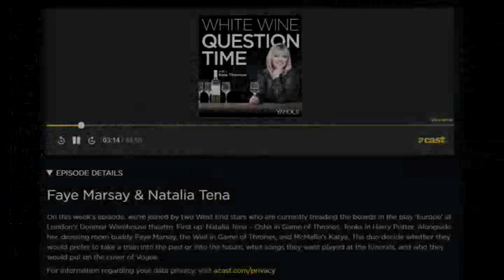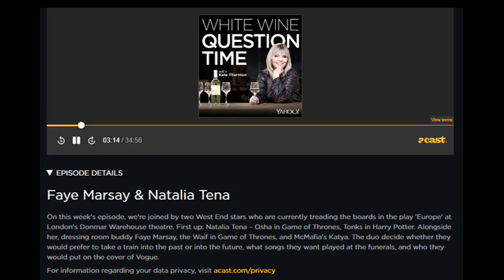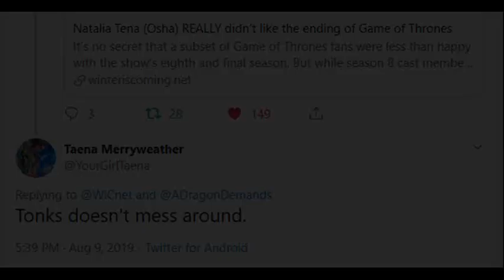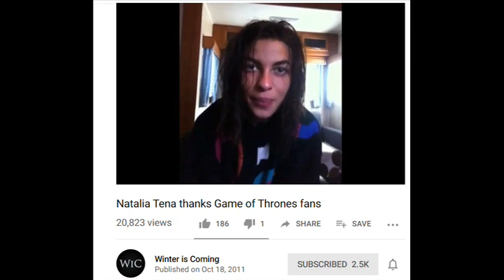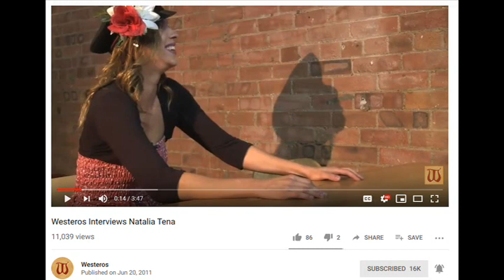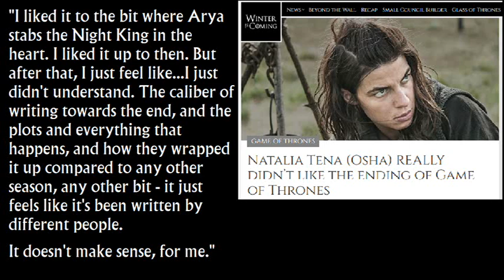Natalia Tena (Osha) Says Game of Thrones Ending Made No Sense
Natalia Tena (Osha) Says Game of Thrones Ending Made No Sense, & Doubts It's the Ending GRRM is Building Towards - Link to Podcast interview